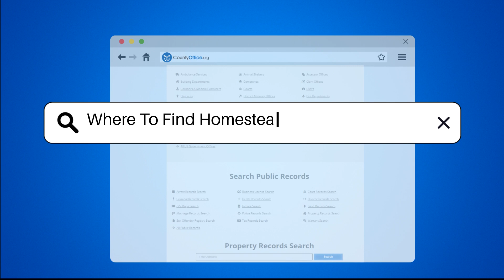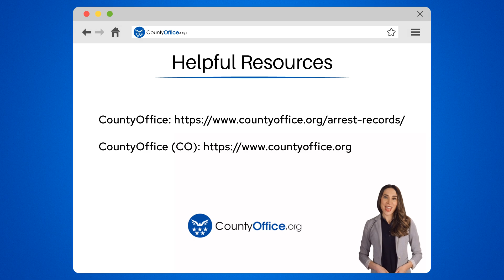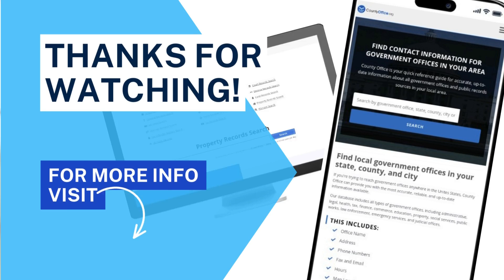Where To Find Homestead, Florida Mugshots? - CountyOffice.org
Where To Find Homestead, Florida Mugshots? In this enlightening video, we delve into the topic of accessing mugshots from Homestead, Florida. Discover the various official channels where you can obtain these public records, including the Miami-Dade County Sheriff's Office, Miami-Dade County Clerk of Courts, Miami-Dade County Courthouse, and the Florida Department of Law Enforcement (FDLE). Learn how to search for mugshots online and in-person, ensuring you have the necessary information to access this valuable resource.